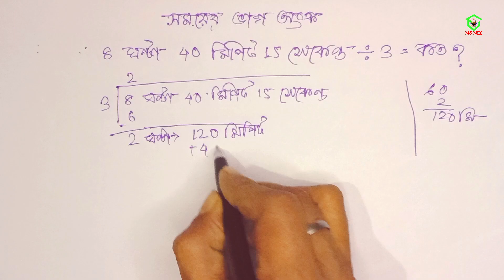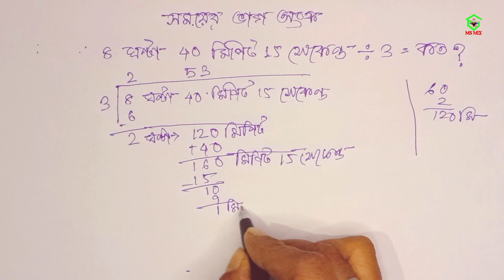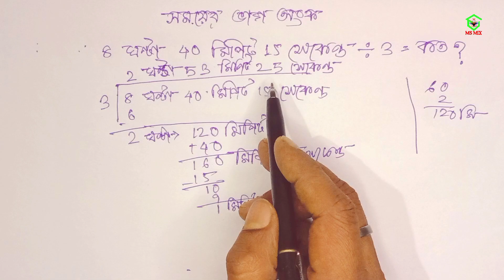Somoyer Bhag Anko | Gonit | Vag Anko Bangla | ভাগ অংক করার নিয়ম | ঘন্টা মিনিট সেকেন্ড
Mathematics Learning. ঘন্টা মিনিট সেকেন্ডের অংক। somoyer vag anko. vagon ko. Vag anko bangla. Bangla vag. Vag maths. Vag anko korar niyom. Dui anker bhag. Basic mathematics. Bhag anko. Gonit sikhi. Anko. ভাগ অংক করার নিয়ম। ভাগ অংক বাংলা। বাংলা ভাগ। সময়ের ভাগ অংক। ভাগ অংক শিখি। ভাগ অংকের নিয়ম। ভাগ অংক।

Wellcome to my channel ms mix. For developing the Basic mathematics knowledge. Every one able to learn mathematics  solving skill.